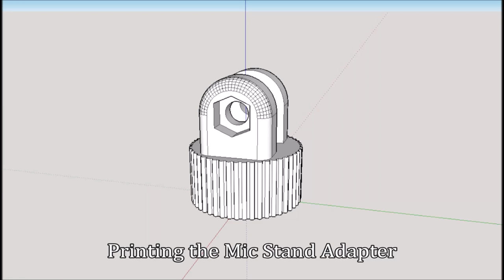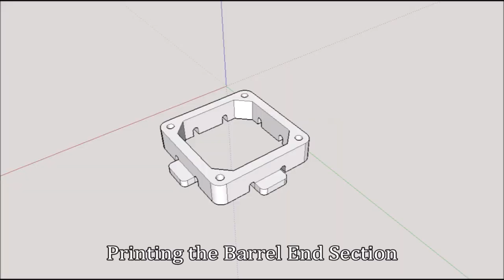Making a Condenser Mic Shock Mount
In this video I make a shock mount for small cap condenser microphones. The shock mount is designed for standard size pencil shaped condenser mics. The mic used in this video is an Audio Technica AT2031.  This Shock mount will be made available for purchase on my website.